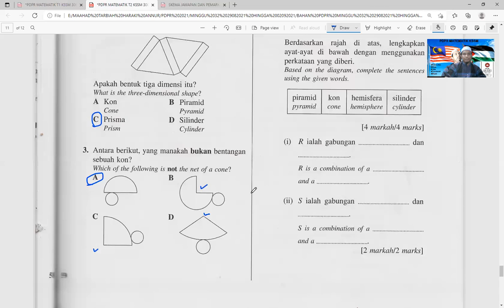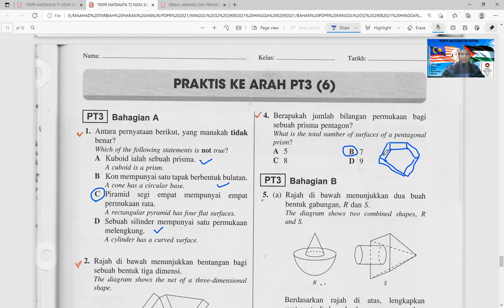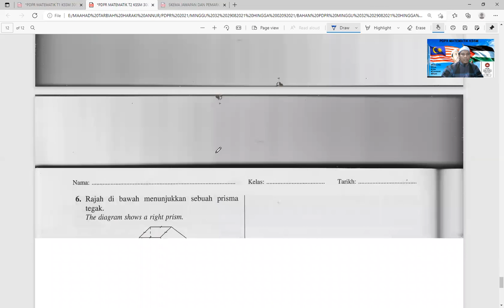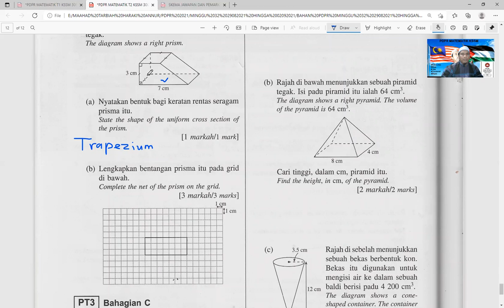PRAKTIS KE ARAH PT3 - PDPR MATEMATIK TINGKATAN 2 KSSM (BAB 6: BENTUK GEOMETRI TIGA DIMENSI)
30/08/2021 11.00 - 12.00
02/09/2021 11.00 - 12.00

BIDANG-BIDANG PERNIAGAAN:

1. SAUDAGAR TOPUP DAN BAYAR BIL

4. SAUDAGAR MINYAK HITAM JTX

1. Mohd Muzhafar Che Sahari (Zpar)
2. Cikgu Muzhafar Saudagar JTX.
3. Usahawan Saudagar.